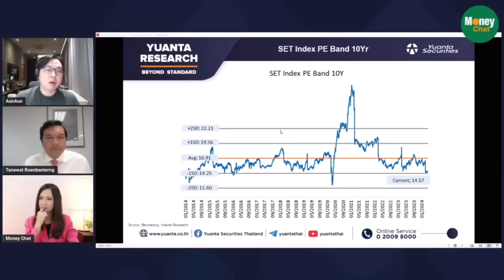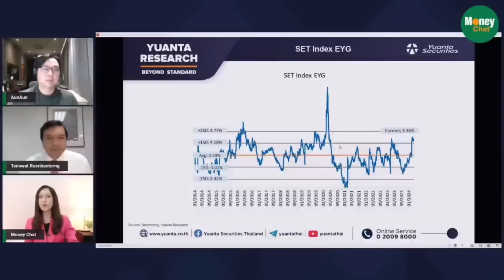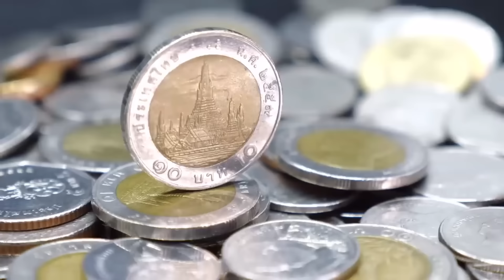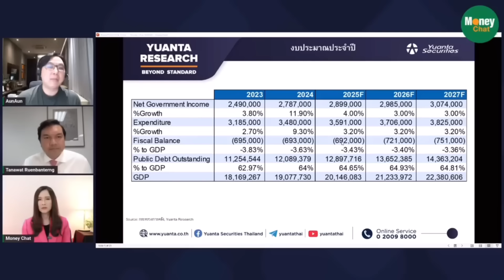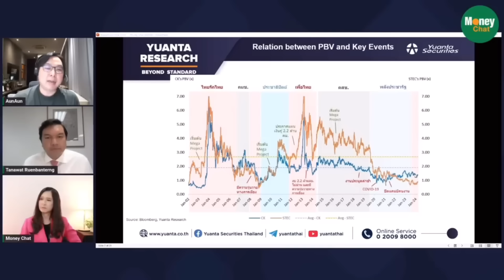[Highlight] Buy in April หุ้นไทยมีสัญญาณซื้อ จับตา10เมษาจุดพลิก - Money Chat Thailand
ภาดล วรรณรัตน์
รองกรรมการผู้จัดการ หัวหน้าฝ่ายวิเคราะห์การลงทุน บล. หยวนต้า (ประเทศไทย) จํากัด